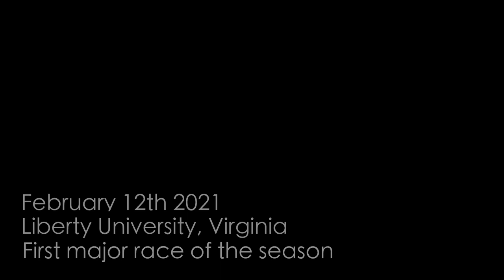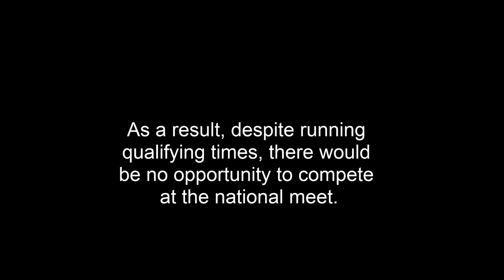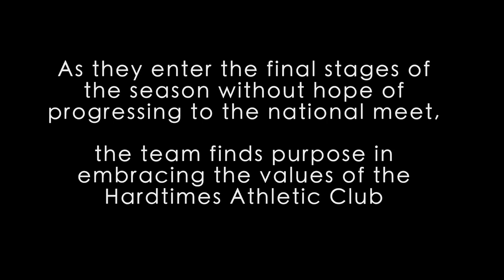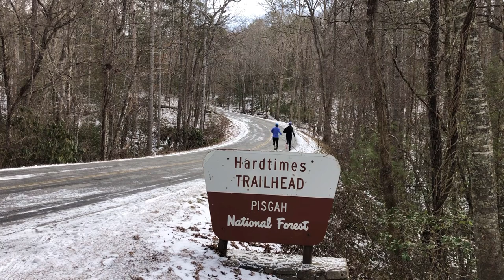Hardtimes: a Running Story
A mini-documentary detailing the Pomona-Pitzer men's track and field team in their pursuit of athletic opportunity during the pandemic.